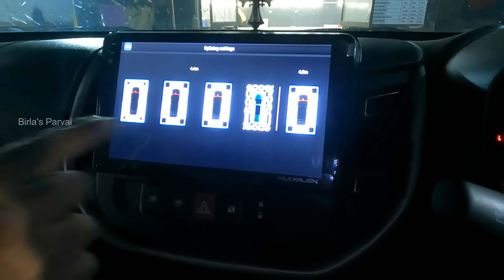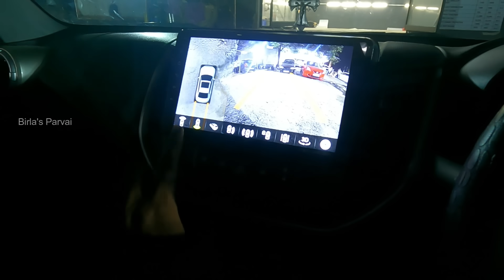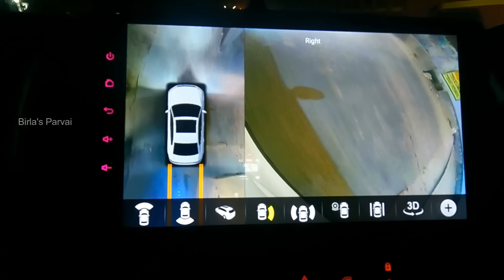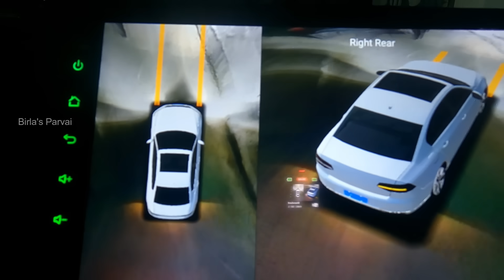360 degree view car camera system எல்லா காரிலும் மாட்ட முடியுமா? | எப்படி? | Live demo | Birla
In this video a detailed demo of 360 degree camera installation and options.

Shop details :-
Car sense detailing and accessories
Alandur, Near court. | Tambaram, Mudichur Road
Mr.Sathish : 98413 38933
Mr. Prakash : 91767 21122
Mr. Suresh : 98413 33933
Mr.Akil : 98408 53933